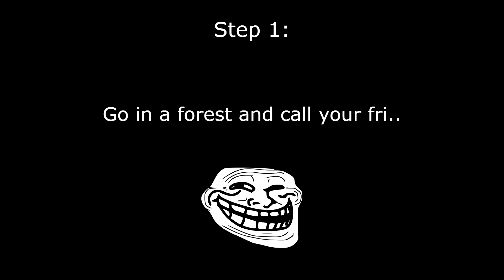A little trolling ?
None of the song or pictures are mine pls big corporation don't kick my ass :)